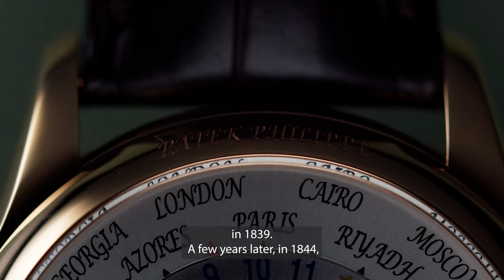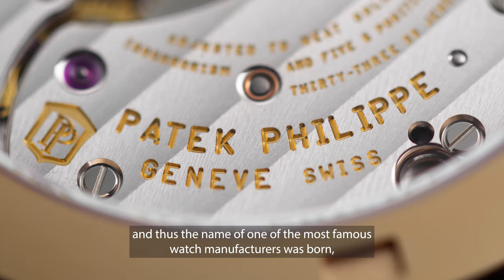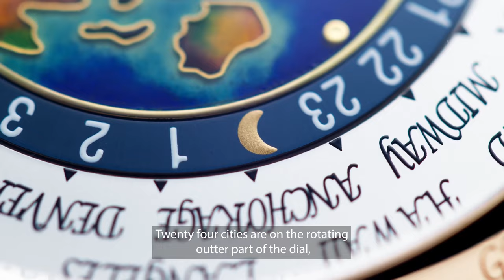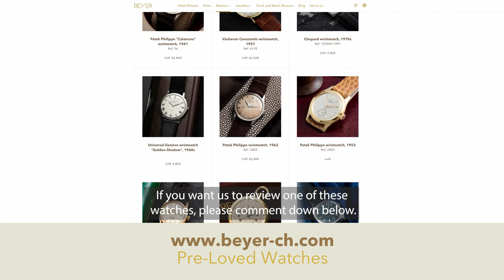A Worldtimer Watch Like No Other by Patek Philippe Ref. 5131 - Beyer Pre-Loved Talk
Today we take a closer look at the iconic worldtimer by Patek Philippe, the reference 5131 with a unique dial made out of cloisonné enamel.